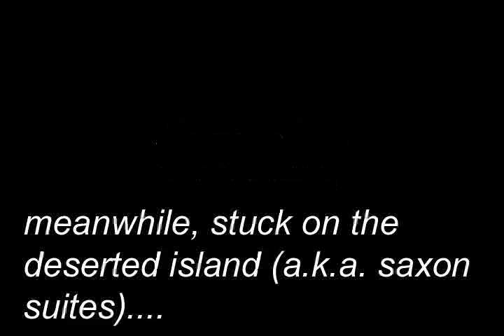Dykstra SHA video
Fall quarter staff introductions video